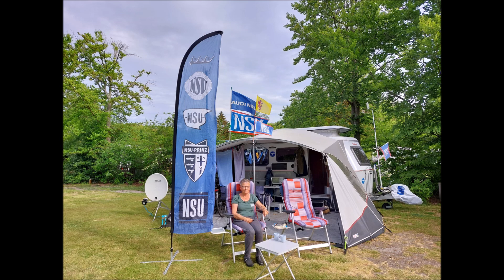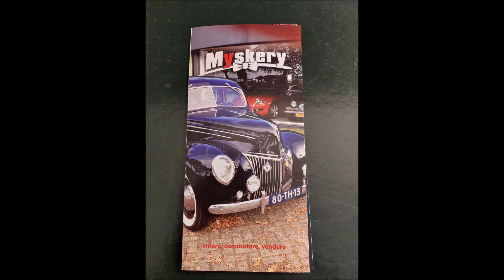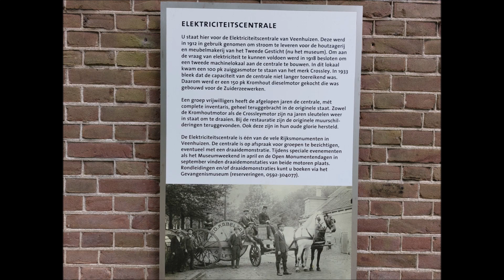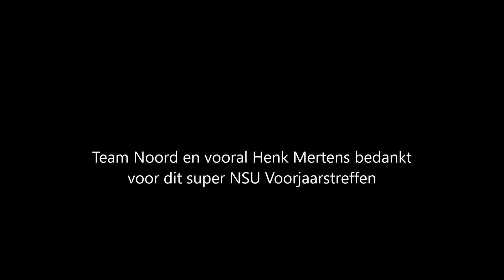NSU voorjaarstreffen Meppen 2022